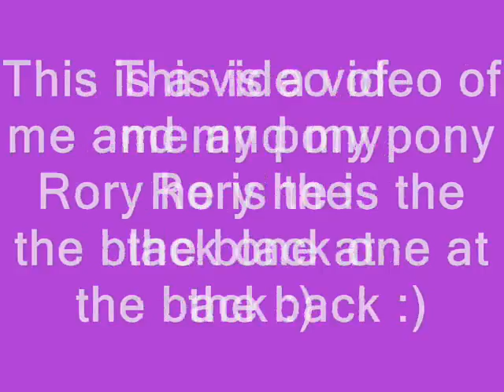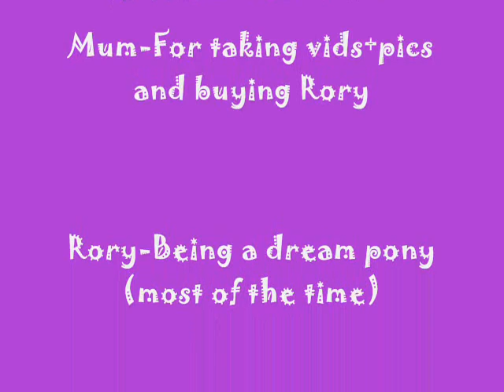My pony Rory showjumping/x country/lesson/flatwork/jumping lesson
This was 4 years ago now.
This is a video of my pony Rory.It  includes him doing dressage, cross country and showjumping.
Rory is a 14.1 hh black/grey irish sports horse.Hope you enjoy it .